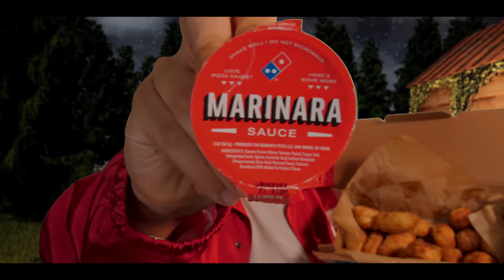ASMR | Pizza Planet Delivery Boy Roleplay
Hey hey hey! Welcome to Pizza Planet! Looks like you ordered yourself a nice feast for a party! Well let me know you what I got and let's get started! AHHHH I have been working on this video for the longest and I'm so excited for you all to see it! I have been wanting to do Disney ASMR videos for the longest and this is among the first! I also made this live background all by myself! First time i have ever made a live background! I used Unreal Engine 5! Love you all, enjoy, and DON'T FORGET TO SMILE!

Timestamps:
00:00 - Intro
01:45 - Pizza Pizza!
04:50 - Parmesan Bread Bites
10:47 - Ice Cold Coca-Cola
13:35 - Plates & Napkins
16:30 - Gummy Worms
18:12 - Pop Rocks
20:43 - Review/Checkout
22:28 - Outro

Instagram & Twitter: xRyanGutierrezx